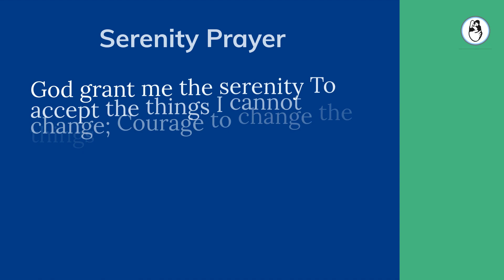How to Determine your IVF Success Rate? | IVF Tips | IVF FAQs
The success rate of IVF appears to be a rather straightforward metric to calculate; after all, how difficult can it be to estimate a patient's chances of becoming pregnant?
Watch this video to know what questions to ask an IVF expert

Need help? We provide a second opinion on all infertility issues. Please send me your medical details by filling in the form so we can better guide you.